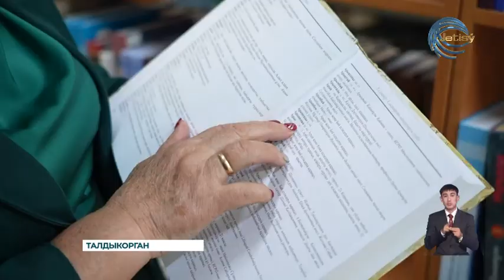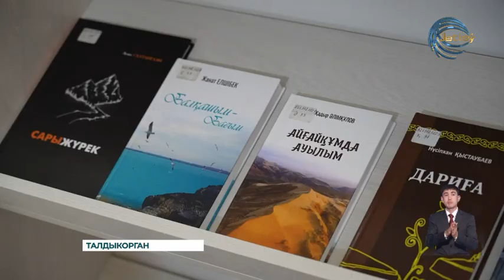3 года назад в Казахстане был учрежден день библиотекаря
3 года назад в Казахстане был учрежден день библиотекаря. В честь профессионального праздника в области Жетысу состоялась торжественная встреча, в которой приняли участие сотрудники библиотек со всех уголков края Жетісу. Виновники торжества удостоились не только теплых слов благодарности за свой труд, но и заслуженных наград. Так почти 7 десятков библиотекарей получили сертификаты в различных номинациях, а также дипломы, благодарственные письма и нагрудные знаки.